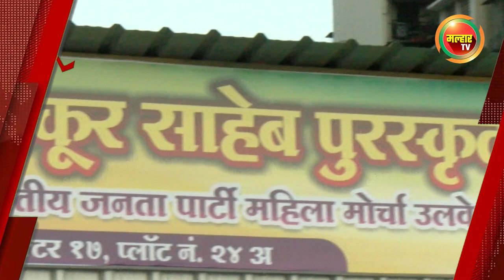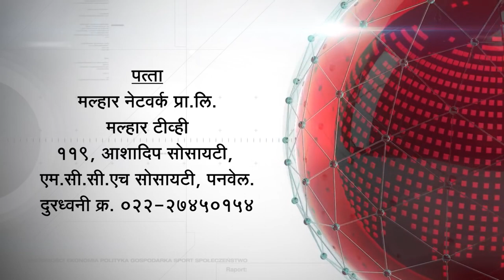सकाळच्या बातम्या (मल्हार टीव्ही) - ०७ मे २०२२ | Sakalchya Batmya (MalharTV) - 07th May 2022